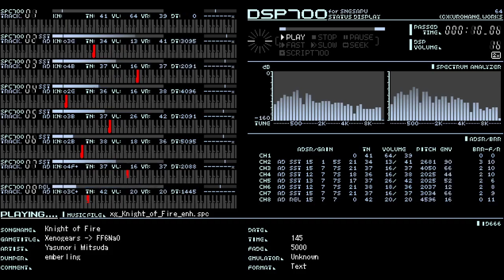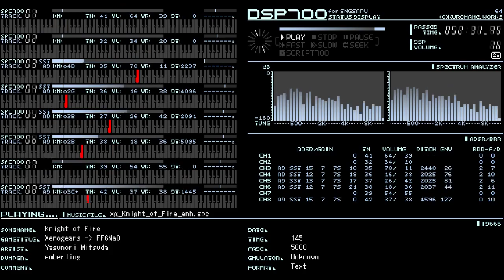NaO: Xenogears - Knight of Fire (boss)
Arrangement created for NascentOrder for Final Fantasy VI